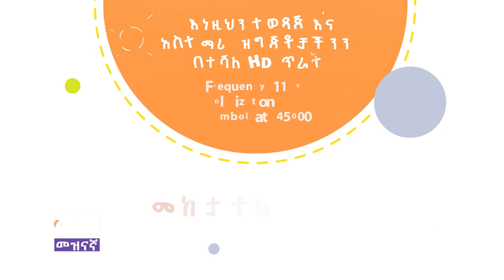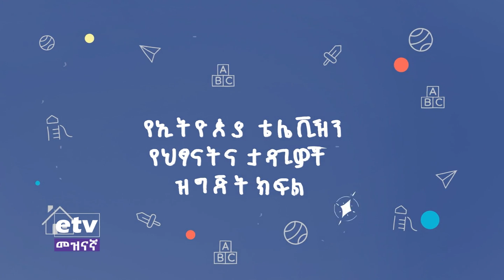የህፃናትና ታዳጊዎች ዝግጅቶች Etv | Ethiopia | News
የህፃናትና ታዳጊዎች ዝግጅቶች